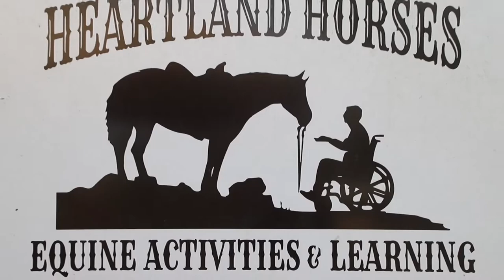The Stafford's Go - Heartland Horses Equine Activities & Learning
Today we are at Heartland Horses Equine Activities & Learning. The boys participate in therapeutic horse riding once a week. I hope you enjoy learning about the program and watching the boys have a great time.

This program is free to riders and they can always use your support!